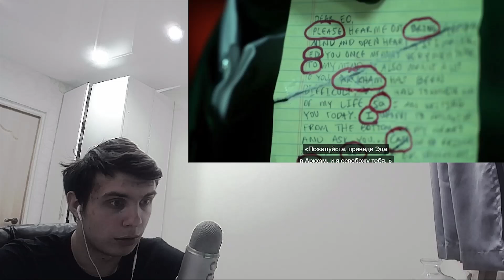Reaction | 14 серия 4 сезона "Готэм/Gotham"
INSANE

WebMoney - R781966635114